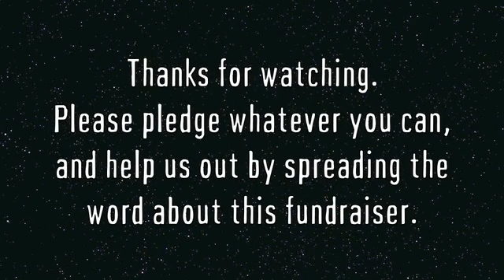PLASTIC FARM: Seasons of Growth in the Fields of Despair
Hello, and welcome to this fundraiser to help cover printing costs for the newest collection of PLASTIC FARM comics.
UPDATE 11.07.12 - We have crushed our first two stretch goals. Thank you all so much for your support and help promoting this thing. So now, everyone who pledges at a level where they get something physical mailed to them will also receive PLASTIC FARM #22 (which I am currently drawing).
We can now also put the 120 page original graphic novel, PLASTIC FARM: FERTILIZER back into print. Folks pledging at $70 or higher will get this automatically. Folks pledging at the $60 level can add $10 to their pledge and receive the book. Everyone else can add $15. (Like the other books, it will be signed.)
I'm also adding a few additional reward levels to make life easy for new pledgers and existing pledgers not locked into specific artist rewards.
Please message me if any of this is confusing. And thanks!
I am Rafer Roberts, the writer and (most of the time) artist of PLASTIC FARM. My comics have been seen in anthologies such as the New York Times Bestseller FUBAR: EMPIRE OF THE RISING DEAD, OXYMORON from ComixTribe, and DISTRICT COMICS. I was the editor of the first three issues of MAGIC BULLET, Washington DC's free comic newspaper, where my comic NIGHTMARE THE RAT continues to appear. I lettered some comics in ONCE UPON A TIME MACHINE from Dark Horse Comics, I drew DOPE FIENDS OF THE ZOMBIE CAFE from Hula Cat, and my artwork has even appeared in fancy art galleries.
Written and (mostly) drawn by Rafer Roberts, Plastic Farm follows the life of a man named Chester and his slow descent into complete insanity and chronicles how that madness reshapes the world around him. Chester has had a rough childhood, has a magic cowboy that rides a dinosaur living inside of his head, and is now, late in life, sitting in a nameless airport bar during a blizzard telling his life story to a group of people who really couldn’t care less.
There has already been one 350-page collection of PLASTIC FARM titled SOWING SEEDS ON FERTILE SOIL which contained issues #1-12, and a (currently out-of-print) 120-page original graphic novel PLASTIC FARM: FERTILIZER. This new book, SEASONS OF GROWTH IN THE FIELDS OF DESPAIR, is 224 pages and collects issues #13-21 and a bunch of bonus material. (Yeah, that's over 600 pages of comics.)
While I will be putting some of my own money towards printing the new book, I don't have near enough to pay the entire cost on my own. The $2000 will go entirely towards printing the book and shipping out the rewards. (I'm using a local printer that does relatively inexpensive high quality books, so I don't have to pay any shipping charges from the printer.) Any additional money raised will go towards bonus stretch goals, which we'll get to later.
The art posted above was drawn by Rafer Roberts (me) but Plastic Farm also features illustrations from a bunch of other artists. Here are a few samples of the other artists in SEASONS OF GROWTH...
(The first PLASTIC FARM book, SOWING SEEDS ON FERTILE SOIL, which you can also choose as a reward, featured artwork from Dennis Culver, Danielle Corsetto, Jake Warrenfeltz, Dave Morgan and Wendi Strang-Frost.)
Okay, here: A .pdf containing 20 pages or so, which give a much better idea of what this PLASTIC FARM collection is all about.
All of the comics are done. I am in the process of cleaning up some of the lettering and assembling the bonus material, but other than that, this thing is ready to go to the printer.
Well, here are some reviews:
“Innovative although sincerely demented...A really strange, really engrossing good comic book” -DAVE SIM
“Plastic Farm romps through convention and blasphemy with equanimity. By turns mesmerizing and appalling, Plastic Farm never ceases its kinetic thrill ride through Rafer’s obviously damaged psyche.” -LARRY YOUNG. Publishing magnate and Comic Book Godfather
“An epic descent into madness and, not coincidentally, hilarity. This is not your garden variety insanity but the carefully cultivated kind that only a lifetime of consuming pop culture effluvia can evoke. Hide your daughters and your livestock... the era of Plastic Farm has arrived.” -ROB VOLLMAR. Eisner nominated writer of The Castaways and international heart-throb
“It will work its way under your skin until you can’t wait to see how the next twist unfolds.” -INDY COMIC REVIEW
“This has the chance to be one of the truly remarkable comic series to be produced in the last ten years” -OPTICAL SLOTH